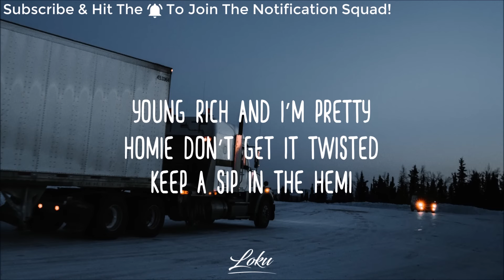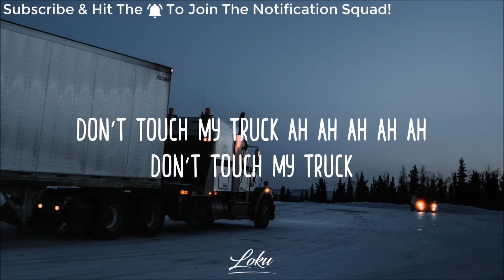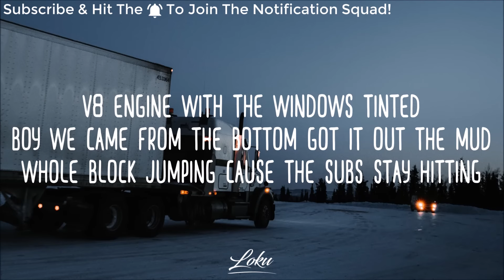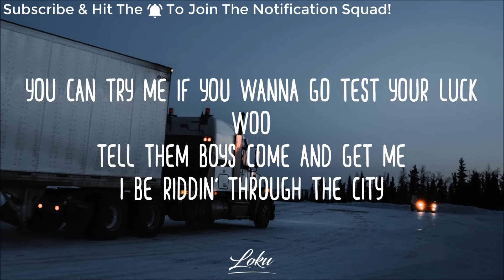[1 HOUR 🕐 ] Breland - Dont Touch My Truck (Lyrics)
Lyrics
… You can drink my liquor
You can call my lady
You can take my money
You can smoke my blunt
Scuff these Jordans
You can say you hate me
You can call me crazy, but
Don't touch my truck (skrrt, skrrt)
Skrrt (yeah, yeah)
Skrrt
Don't touch my truck (brrp, yeah)
Skrrt (woo-oh)
Skrrt
Don't touch my
… V8 engine with the windows tinted
Boy, we came from the bottom, got it out the mud
Whole block jumpin' 'cause the subs stay hittin'
If they roll up on me, know I keep one tucked (ooh, yeah)
… Woo
Tell them boys come and get me
I be ridin' through the city
Young, rich and I'm pretty
Homie, don't get it twisted
Keep a semi in the hemi (oh)
Red cup full of Henny
My hitters come in plenties, for real
Scuff these Jordans
Skrrt (yeah, yeah)
Skrrt
Skrrt (woo-oh)
Skrrt
Don't touch my
… Wood grain dash with the matte black finish
And it match my shawty with the big ol' butt
Know them boys soft 'cause they got hard feelings
You can try me if you wanna go and test your luck (woo)
… Tell them boys come and get me (get me)
Young, rich and I'm pretty (yeah)
Homie, don't get it twisted (yeah)
Keep a semi in the hemi (in the hemi)
Red cup full of Henny (yeah, we drinking)
Scuff these Jordans
Don't touch my truck
Skrrt
Skrrt
Skrrt
Skrrt
Don't touch my
… Woo, ooh, woo, ooh, woo, ooh
Don't touch my truck (woo, ooh)